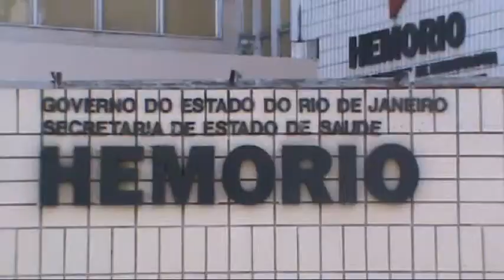Cia Atores de Mar´ e Alpha - AAC - Os bastidores da Campanha de Doação da Medula Óssea e Sangue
Não foi o que gostaríamos, mas foi o que DEUS permitiu. Portanto, somos agradecidos a todos que compareceram no dia 14 de agosto de 2011 para DOAR a sua MEDULA ÓSSEA e o seu SANGUE. Temos certeza que o nosso coração está radiante por mais esta meta alcançada.

SALVAR VIDAS! É muito legal!

Estiveram no HEMORIO neste dia: Mar´Junior, Patrick Moraes, Juliana Behla, Junior Beéfierri, Thaissa Castellani com o noivo, Abel Marques, Alexandre Cesário com esposa e sogra.

A ALPHA - AAC e a CIA ATORES DE MAR´ não vão parar com esta campanha e a cada 4 meses faremos o nosso DEVER.